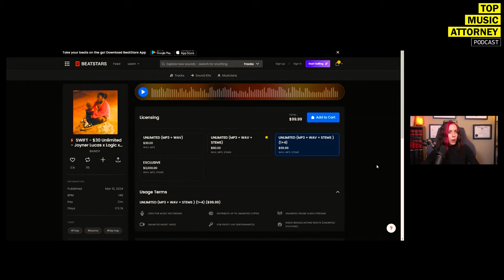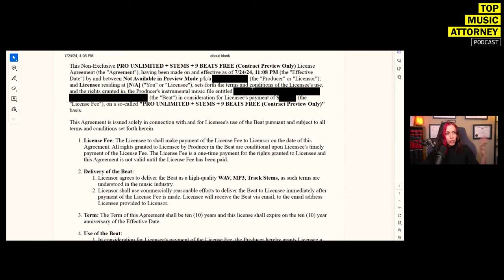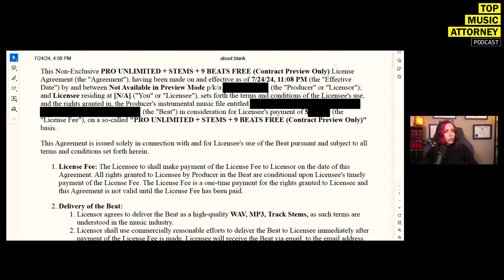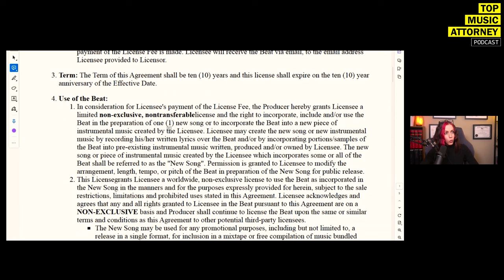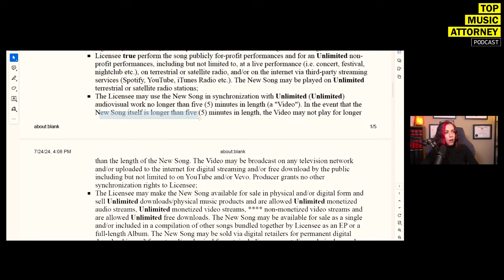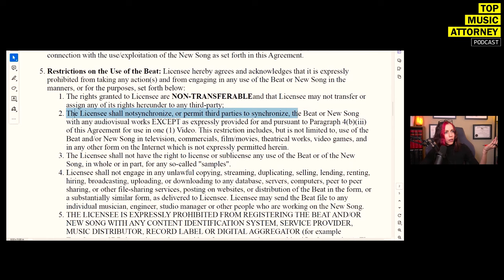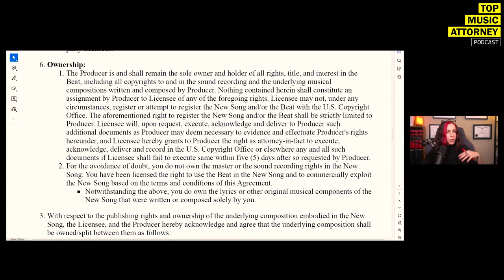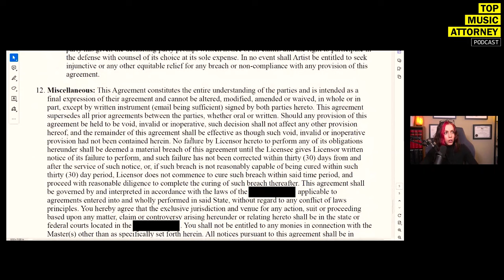Beatstars Exposed: License Agreement (Non-Exclusive) | Don't Lease A Beat Before You Watch This...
In this episode of the Top Music Attorney Podcast, Entertainment Attorney, Miss Krystle I discusses the legal complexities of using beats with uncleared samples, using the case of UK rapper Ren and producer Kujo as an example. Miss Krystle delves into the nuances of licensing agreements, focusing on non-exclusive licenses from platforms like BeatStars. Don't Lease A Beat Before You Watch This...

00:00 Coming Up
00:15 Intro
00:25 Ren & Kujo's "Sick Boi" Dispute
00:45 Reaction To Ren's Copyright Strike & Public Social Media Battle
01:01 "Sick Boi" Licensed Through BeatStars
02:01 BeatStars License Agreement
02:12 BeatStars Licensing Options
03:28 Reviewing Contract
04:04 Non-Exclusive License Agreement
05:00 Non-Exclusive vs Exclusive
05:51 Delivery Of The Beat
06:59 Term (10 Years)
08:37 Use Of The Beat
10:00 Commercial Purposes & Non-Monetized Digital Streaming
10:26 Public Performances
11:23 Synchronizations (Music Videos)
12:27 Downloads
12:43 Restrictions
15:36 Content ID Registration
16:12 Ownership
16:42 Publisher Shares
19:12 As Is Beat
20:09 Recap

THEME / SHOW MUSIC BY:
That Orko